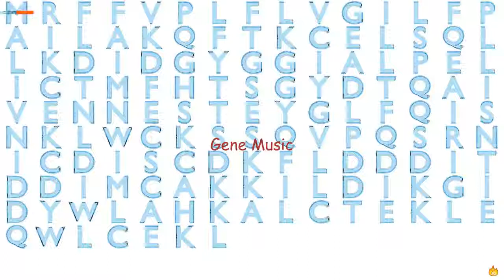Gene Music Using Protein Sequence of LALBA "LACTALBUMIN, ALPHA-"